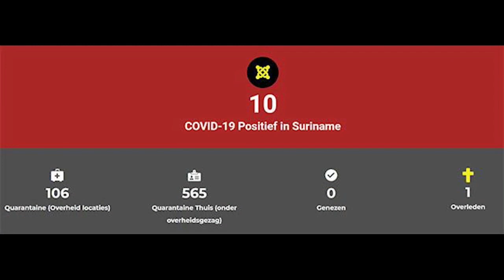03 04 2020 COVID-19 noteert eerste dode